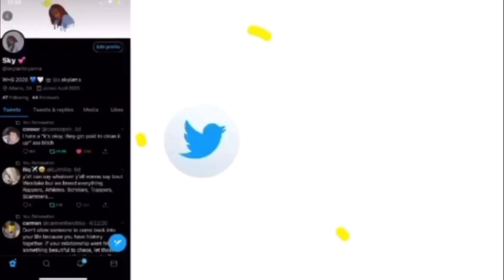SMACKS OR FACTS CHALLENGE!!! FT. BEST FRIEND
WELCOME TO MY FIRST EVERY YOUTUBE VIDEO!

Basically, I thought this challenge would be a good way to get an insight into more about who I am and what is to come to my channel.

Bestie Instagram: @dom1nic_